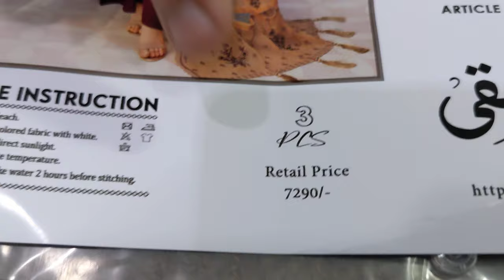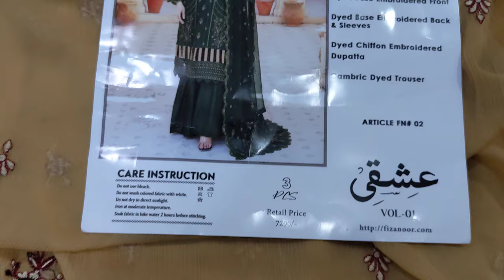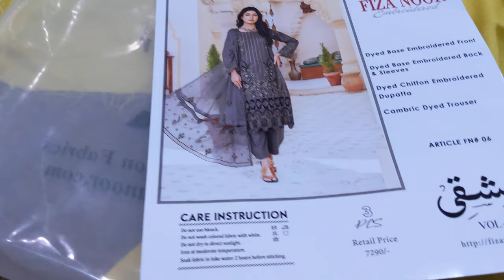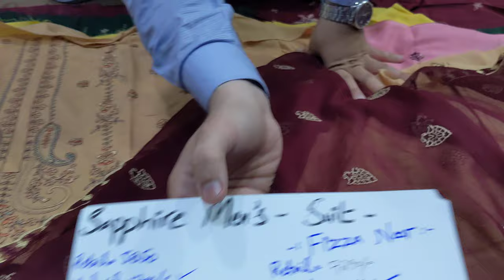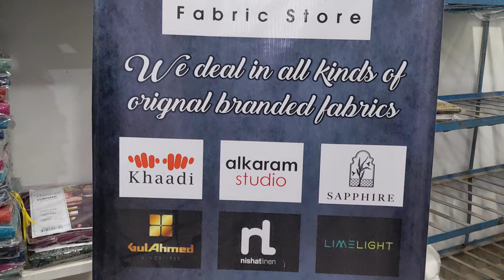FIZZA NOOR EMBROIDERY 3PC UNSTITCH|ASHQI VOL 01|SAPPHIRE MENS UNSTITCH SUITS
FIZZA NOOR LUXURY 3PC SUIT | ASHQI VOL 01| SAPPHIRE MENS UNSTITCH SUITS

original lawn 2pc sale 2024|fresh left over stock| Edenrobe Men's unstitched

MOTIFZ ORIGINAL LAWN 2PC SUIT |EDENROBE MENS UNSTICH SUIT |SUPER WHOLESALE PRICE#wholesalemarket

DAILY UPDATE KE LYE ;

ladies suiting
ladies unstiched fancy suits
asim jofa unboxing
new vol cross stich
ladies fashion and design
pakistani ladies dress design
shopping vlogs
designer dress design
low price ladies dress
bin saeed collection
online shopping
riwayat cutwork duppata
bin saeed lawn cutwork collection
uman fabric store;